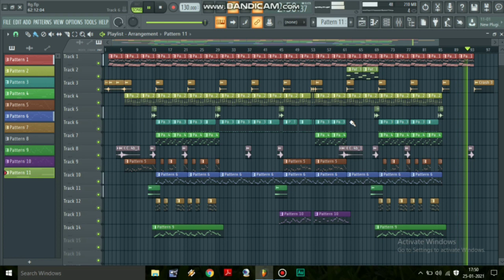Free Download Beat Reggae Terbaru 2021 - complayxmusic_ lindex.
ᶠʳᵉᵉ ᵈᵒʷⁿˡᵒᵃᵈ

ᴮᵉᵃᵗ ʳᵉᵍᵍᵃᵉ
ꜱᴇʟᴀᴍᴀᴛ ᴍᴇɴᴅᴇɴɢᴀʀᴋᴀɴ

𝐿.𝐵𝑒𝒶𝓉 × 𝔓𝔟_𝔟𝔟𝔰.𝔰𝔮𝔲𝔞𝔡

𝙳𝚗 𝚓𝚗𝚐𝚊𝚗 𝚕𝚞𝚙𝚊 𝚕𝚒𝚔𝚎, 𝚌𝚘𝚖𝚎𝚗𝚝, ᴅᴀɴ ᴅɪ ꜱʜᴀʀᴇ ᴊᴜɢᴀ 𝚢𝚊.
ᴋᴀʟᴏ ᴀᴅᴀ ᴍᴀꜱᴜᴋᴀɴ ꜱɪʟᴀʜᴋᴀɴ ʙᴇʀᴋᴏᴍᴇɴᴛᴀʀ ᴅɪ ʙᴀᴡᴀʜ!!

𝕋𝕙𝕒𝕟𝕜𝕤 𝕪𝕘 𝕤𝕦 𝕞𝕒𝕞𝕡𝕚𝕣 𝕕𝕚 𝕤𝕒 𝕡𝕦 𝕔𝕙𝕒𝕟𝕟𝕖𝕝 🙏🏼